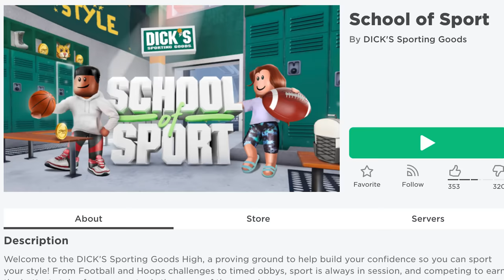Survive the Gym Teacher in Roblox School of Sport!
We're back to school and today we're surviving GYM CLASS in ROBLOX School of Sport!)